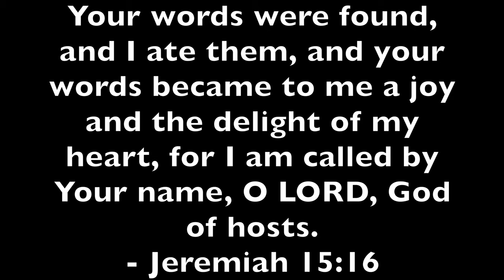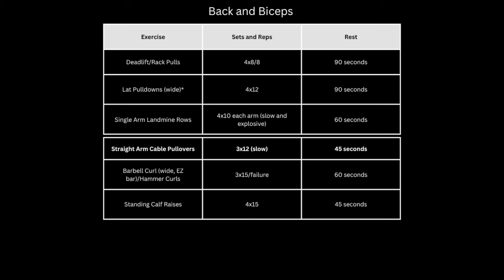Stop The Negative Thought Pattern With This (Overcoming Anxiety - Day 8)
The things you watch, listen to, sit under, and dwell on have an impact on your mental wellbeing. What are you consuming? Today, we look at what the "good food" to consume is and how to read your Bible to get the most out of it as someone who may be struggling to read it. We also hit back and biceps today at the gym, and it was a fun workout. Give it a try,

When available, you can find more organized information with reflection questions and prayer suggestions